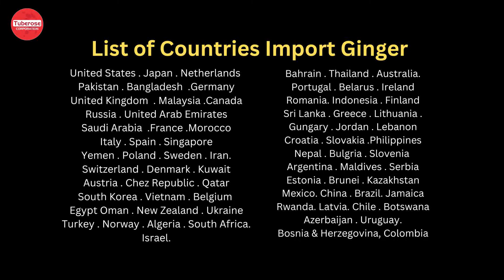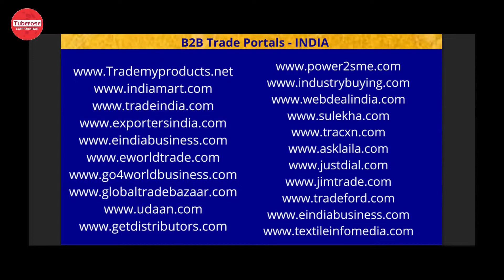Start Export Ginger. Sourcing States and Importing Countries . Tuberose Corporation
भारत से अदरक का निर्यात कैसे करें? अदरक आयात करने वाले देशों की सूची भारत के राज्य जहां अदरक का स्रोत है।
How to Export Ginger from India ? List of Countries Importing Ginger .  States in India where source Ginger .

Start Export Gingers from India.